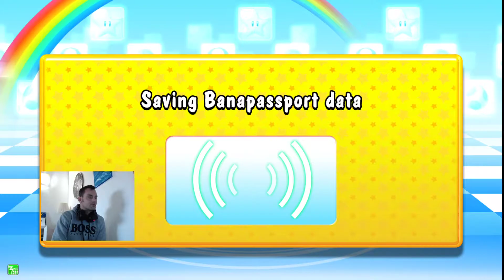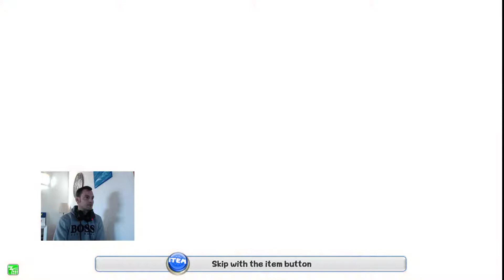Paco Gata MK ARCADE GP Fullscreen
Retas, tt owneds...